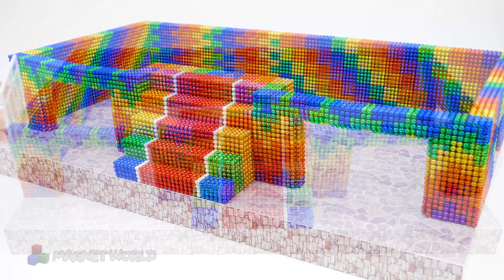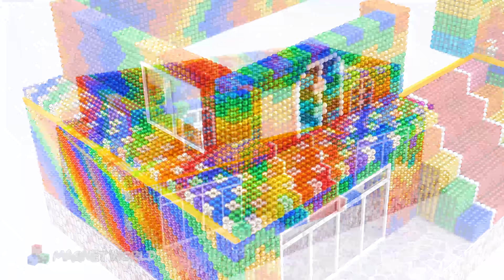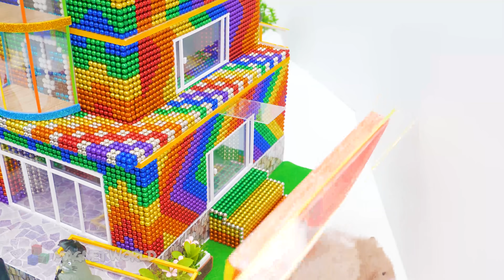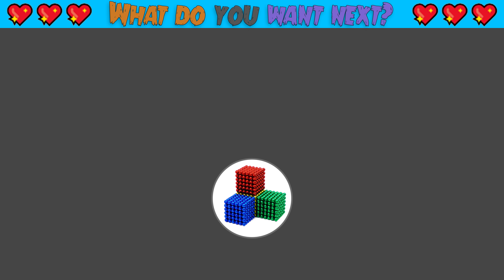How To Build Mega Mansion with Double Glass Elevator & Giant Hallway For My Lovely Hamster